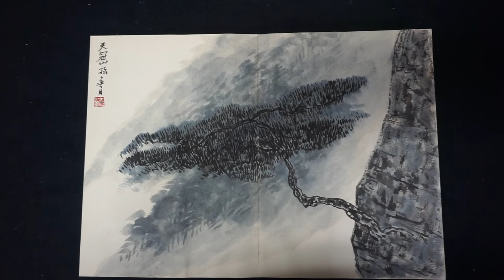MAH02360 김선일한국화화실 산수화 천관산 소나무 여정71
김선일한국화화실 산수화 천관산 소나무 여정71

Orchid Painting Korean Painting Classes56
한국화 난초 (蘭) 이야기 난은 예부터 깊은 골짜기에서 홀로 고고하게 향기를 품고 있는 모습이 세속의 이욕과 공명에 초연하였던 고결한 선비의 마음과 같다고 하여 "유곡가인(幽谷佳人)" "유인(幽人)" 또는 "군자가패(君子可佩)" "군자향(君子香)" 등으로 불리었다. 그리고 정절과 충성심의 상징으로 찬미되기도 하였다.

난에서 가장 중요하게 취하는 것은 향이며 고귀함이다. 난의 향과 고귀함에 관한 찬미는 기원 전 공자시대부터 기록이 나타나고 있지만, 충성심과 절개의 상징으로 여겨지기 시작한 것은 전국시대 초(楚)나라의 시인 굴원(屈原)으로부터 시작되었다.

난을 그리는 것은 매우 어려운 일이라 한다. 사군자를 계절 순으로 말하면 매 * 난 * 국 * 죽 이지만, 사군자화를 배울 때는 난 * 국 * 매 * 죽 순으로 한다. 그것은 난의 생김새가 한자의 서체와 닮은 점이 많아 서화동원(書畵同源)의 사상과 걸맞기 때문인 듯하다 묵죽화가 직선미를, 묵매화가 굴곡미를 보여 준다면 묵란화는 곡선미를 보여주는 수묵화이다.

지도 과목
산수화
사군자
채색화
석채화
수묵화
화조화
민화
문인화
한국화 기법
기초 한국화
한국화 이론

수강 신청
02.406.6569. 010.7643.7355